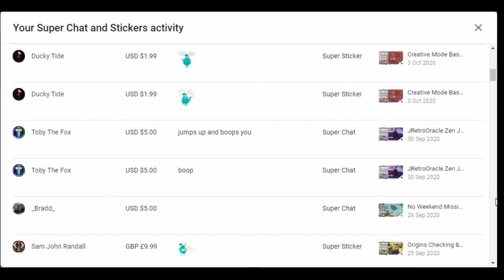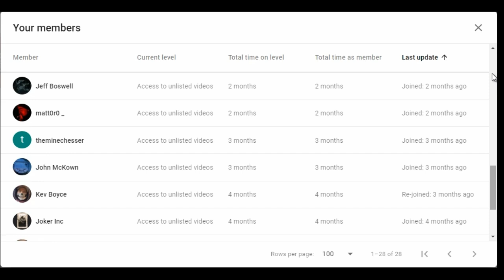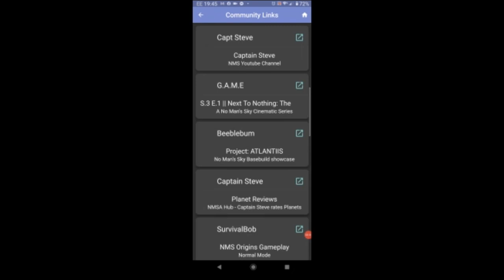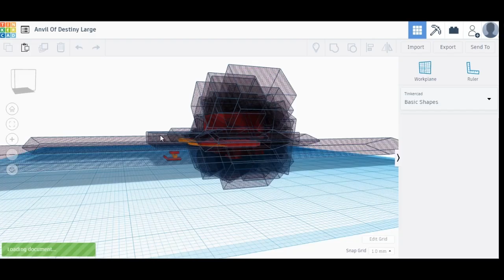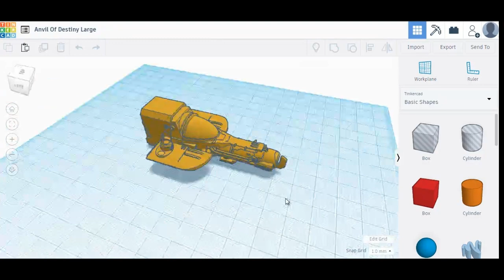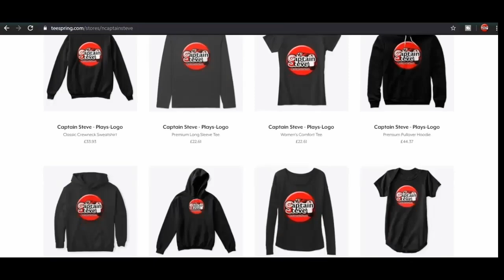Captain Steve Channel News No Man's Sky Next Generation PS5 CyberPunk 2077 Valhalla 3D Printing NMSA